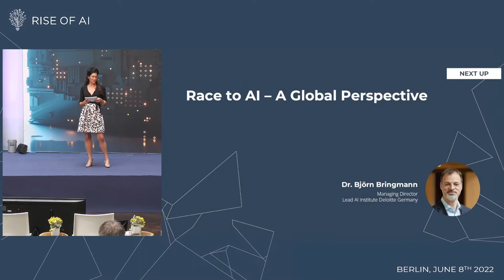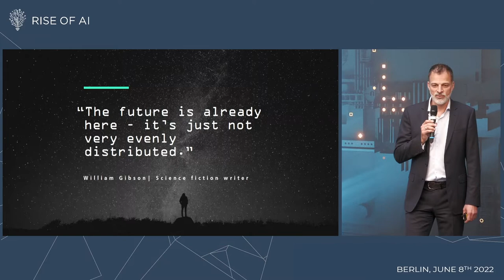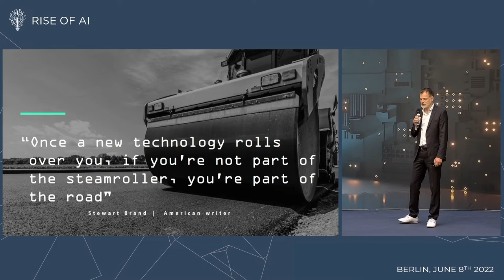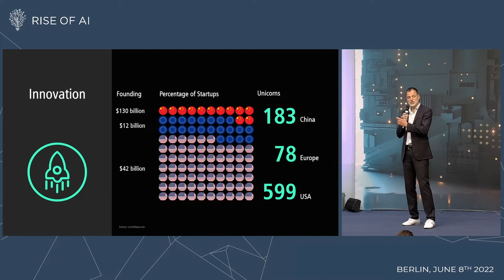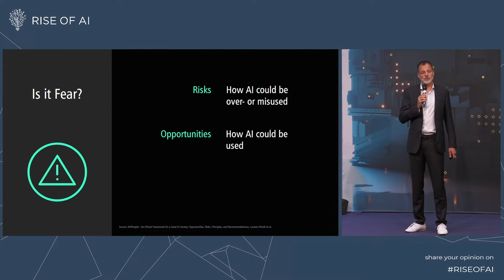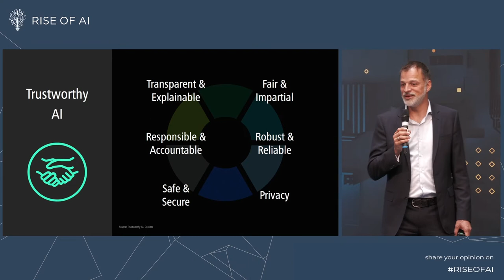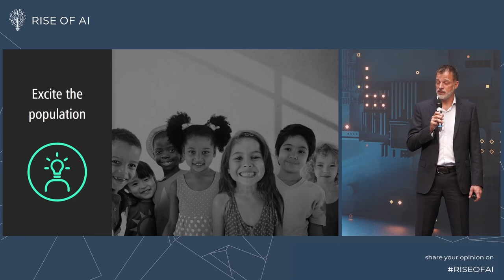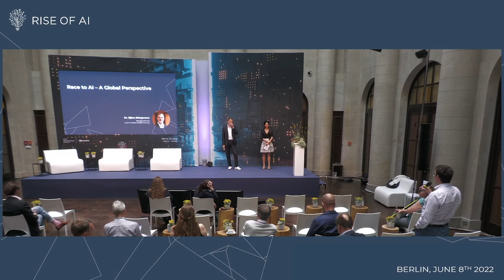Dr. Björn Bringmann | Race to AI – A Global Perspective | Rise of AI Conference 2022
Dr. Björn Bringmann shares his insights into the global AI competition.

Rise of AI Conference took place in Berlin, June 2022. It was an invite-only event for the leading minds in AI; while the content was streamed for free to 1000+ AI followers.

JOIN over 30,000 AI Enthusiasts receiving the Rise of AI updates with news, invitations and special offers before everyone else.

Rise of AI Summit Conference 2022 | Berlin & Virtual